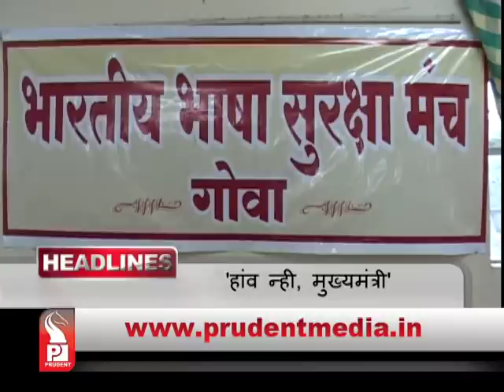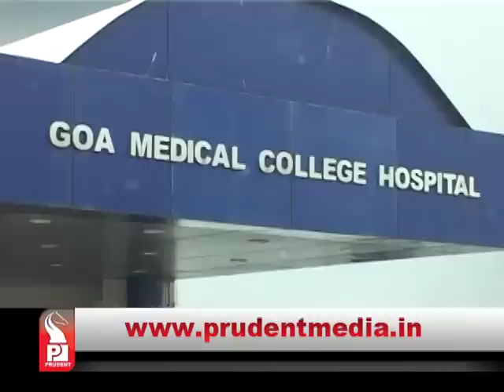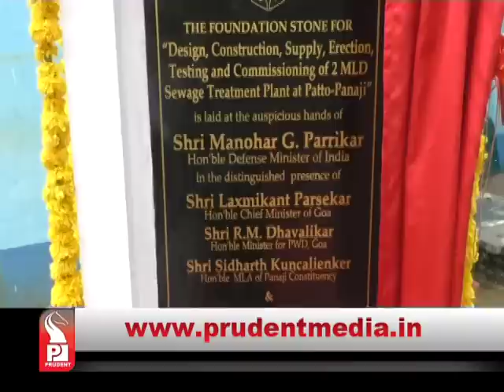Prudent Media Konkani Prime News 20 June16 Part 01